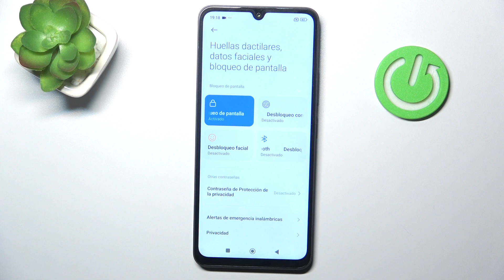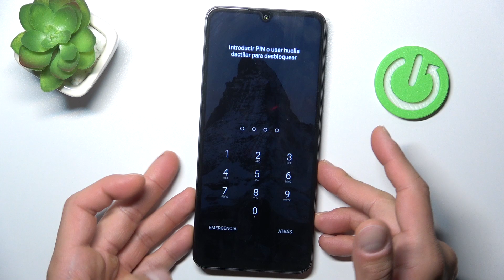Cómo configurar la huella dactilar en Redmi 14C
¿Quieres aprender a configurar la huella dactilar en tu Redmi 14C? En este video te mostramos cómo añadir y gestionar tus huellas digitales para desbloquear tu dispositivo de forma rápida y segura. Descubre todos los pasos necesarios para proteger tu información personal. ¡No te lo pierdas!

¿Dónde añadir huellas dactilares en Redmi 14C?
¿Cómo desbloquear Redmi 14C con huella dactilar?
¿Es seguro usar la huella dactilar en Redmi 14C?
¿Cómo eliminar huellas dactilares guardadas en Redmi 14C?